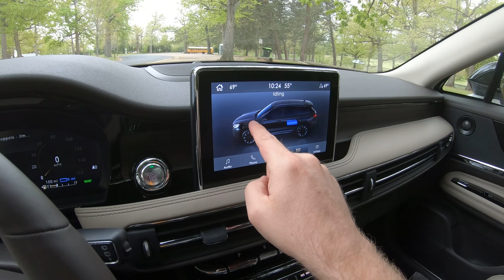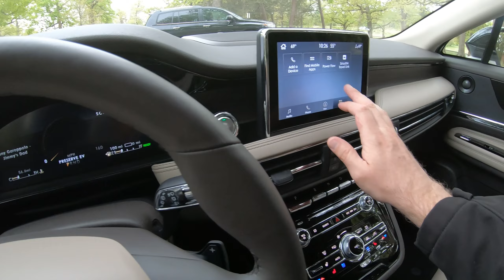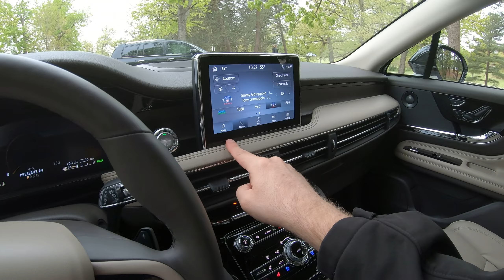2022 Lincoln Corsair Grand Touring Overview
The Lincoln Corsair Grand Touring is a Hybrid model that features the ability to use solely electric power for up to 28 miles. For those small luxury SUV customers, the Corsair is a vehicle that has no compromises and gives you the look and feels inside and out of a much higher caliber SUV. The Corsair is truly just a baby Navigator. There is a lot to learn and love about the Corsair and in this video, we take you on a serine look around the 2022 Lincoln Corsair Grand Touring model.

We are Driven By You!

Richmond Ford Lincoln
4600 W Broad St, Richmond, VA 23230